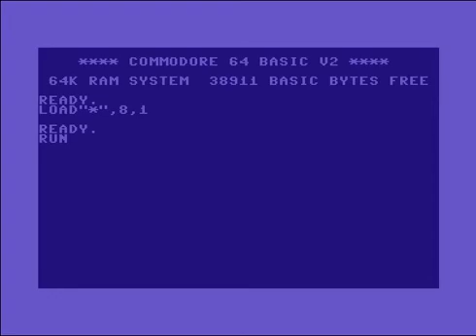Slash Design Intro 12 ! Commodore 64 (C64)